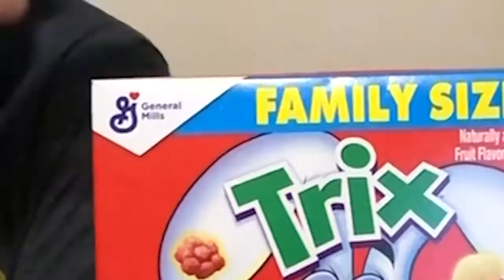Wyldlive News with Terry and Karry